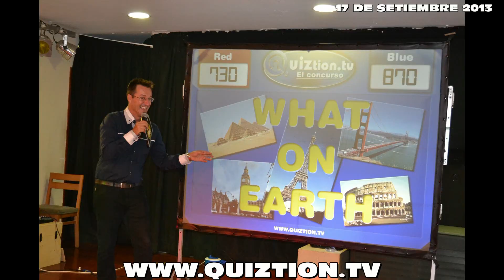QUIZTION SHOW TANIT 17 SETIEMBRE